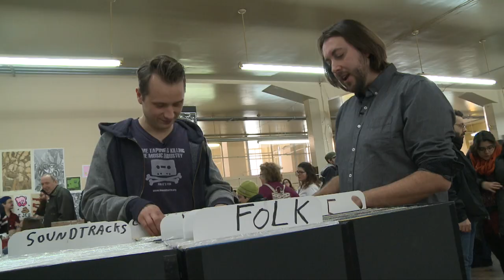Plaque Tournante - Les Bloopers des animateurs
Aussi bons soient-ils, il arrive parfois à nos animateurs Marc-André Mongrain et Louis-Philippe Labrèche, de, comment dire...perdre le fil.
Voici les Bloopers de Plaque tournante.